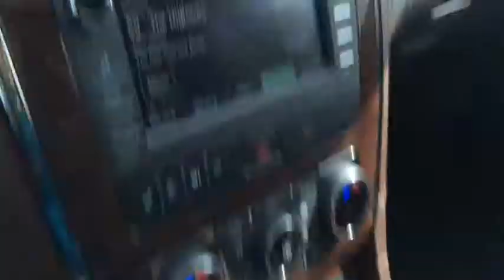2014 Buick Enclave Leather AWD | Davis chev | Airdrie AB | Minutes from Calgary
Buick Enclave. This luxury crossover is the perfect SUV for YOU!
Whether it's piling kids into the back, or loading the trunk up with suitcases this vehicle is the one for you!
Loaded with All wheel Drive, power locks, power windows, hands free calling, cruise control, and MUCH MORE! Check out our youtube page for virtual test drives on the new 2014 Buick Enclave.

Proudly Serving Airdrie, Calgary, Medicine Hat, Brooks, Lethbridge, Edmonton, Fort McMurray, Cochrane, Olds, Drumheller, and Red Deer

Stock #111921